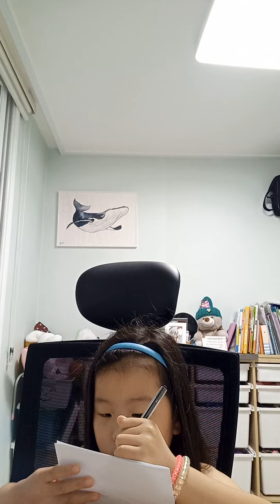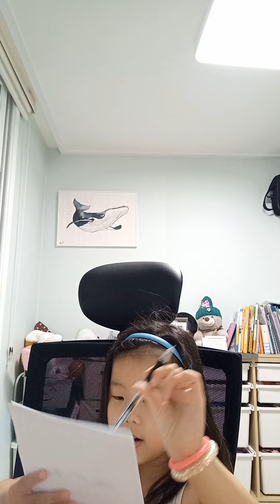(Ellycho) PJ Masks VS BAD Guys Storytelling